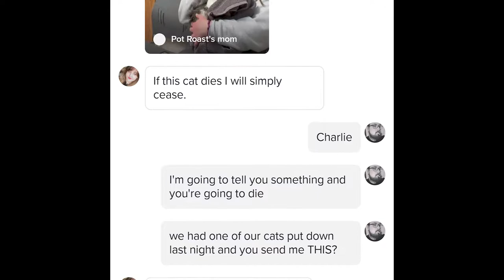Dungeon Select Plays: Divinity II | Ep 9